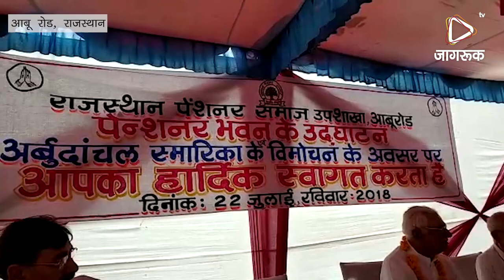JAGRUK TV:आबूरोड:नवीन पैशनर्ष समाज भवन का समारोह पूर्वक उद्घाटन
आबूरोड। वैष्णव समाज के नवीन भवन का उद्घाटन समारोह पूर्वक किया गया। 35 लाख की लागत से बना भवन आधुनिक सुविधाओं से युक्त है। नवीन उपशाखा भवन का विधायक जगसीराम कोली, विद्यायक समाराम गरासिया,यूआईटी अध्यक्ष सुरेश कोठारी ने फीता काटकर उद्घाटन किया। कार्यक्रम को संबोधित करते हुए विधायक कोली ने लोक हितकारी योजनाओं का लाभ उठाने का आह्वान किया।साथ ही पैशनर्ष समाज को हर संभव मदद देने का भरोसा दिलाया। विधायक समाराम गरासिया ने यूआईटी अध्यक्ष सुरेश कोठारी ने कार्यक्रम को संबोधित किया।कार्यक्रम के दौरान वरिष्ठ पैशनार्ष व गणमान्य नागरिकों का शाल व माल्यार्पण कर अभिनंदन किया गया। तीन घंटे से अधिक समय तक चले कार्यक्रम में बड़ी संख्या में पैशनर्ष समाज सदस्य व गणमान्य नागरिक मौजूद थे